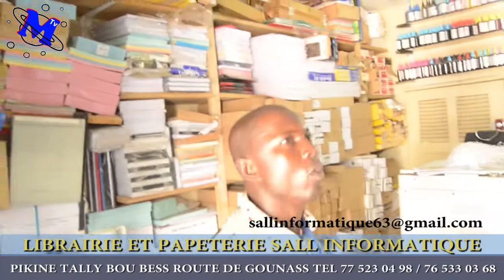Sall informatique Pikine Tally Bou Bess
Mbartalmi Tv Est une plateforme de communication visuel qui permet de  voyager sans même se déplacer.
des reportages, des Couvertures Médiatique, des Séries Télévisés,  des Théâtres,  d'sports,  Cinémas ...